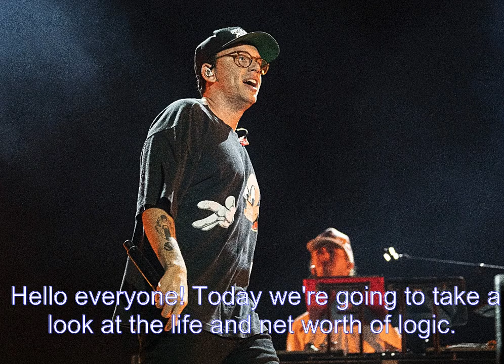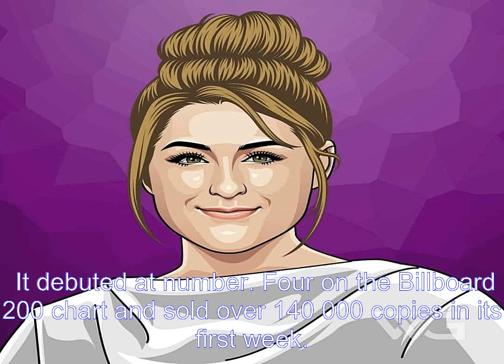How Much Is Logic Worth? A Look At The Rapper'S Lifestyle And Net Worth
Hello everyone! Today we're going to take a look at the life and net worth of Logic, one of the most successful rappers in the industry. Logic was born on January 22, 1990, in Gaithersburg, Maryland. His real name is Sir Robert Bryson Hall II. He was raised by his mother, who was a drug addict. Logic often had to resort to stealing to get by while he was growing up. Logic's musical career began in 2009 when he released his first mixtape, Young, Broke & Infamous. He followed that up with several more mixtapes, including Young Sinatra: Undeniable and